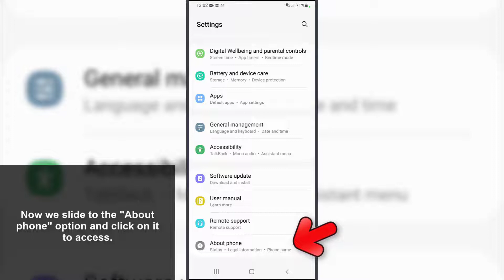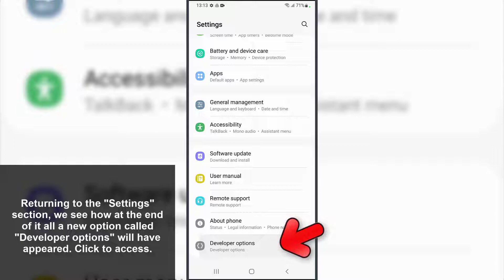How to Activate USB Debugging on Samsung Galaxy M13 ✅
Solvetic_eng video-tutorial to know how to Activate USB Debugging on Samsung Galaxy M13 in detail step by step so that you can make use of this option on the phone. ▶️ 𝗔𝗟𝗟 𝗔𝗕𝗢𝗨𝗧 Samsung Galaxy M13

Do you want to know how to activate USB Debugging on Samsung Galaxy M13? In the following video you will see all the steps you must follow to know how to activate USB Debugging on Samsung Galaxy M13 in detail step by step and that you can make use of this configuration on the phone.